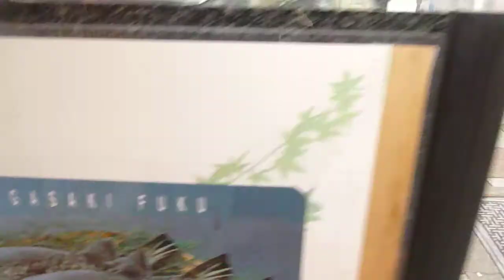Asakusa, Tokyo Japan: Nagasaki Fuku (Fugu) Live Fish